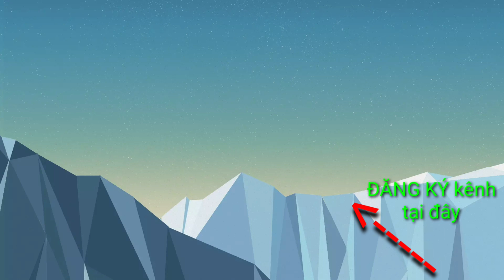22 năm sống trong CHUỒNG CỌP bỗng nhiên đòi cưới vợ không cho thì Đ.ốt nhà